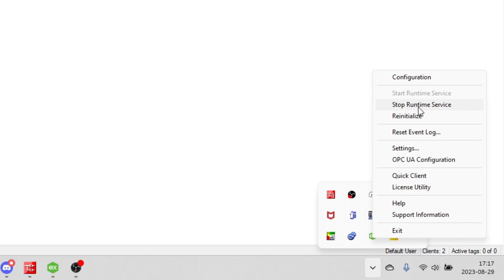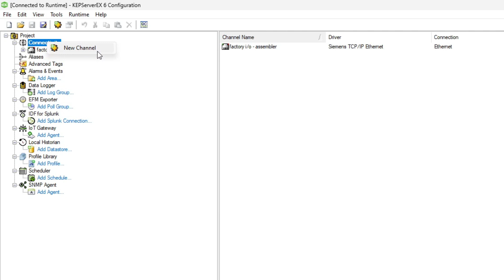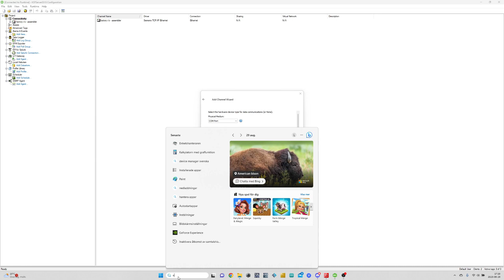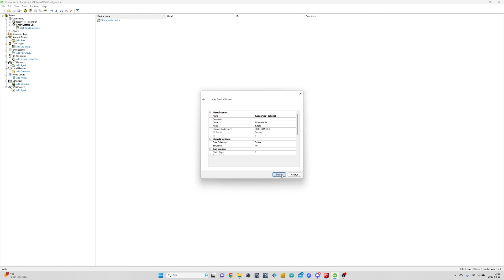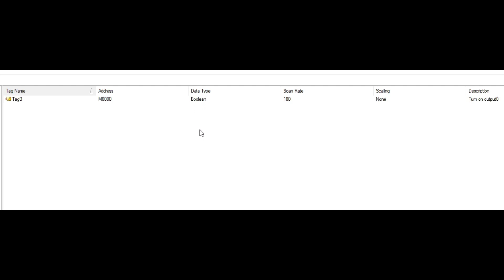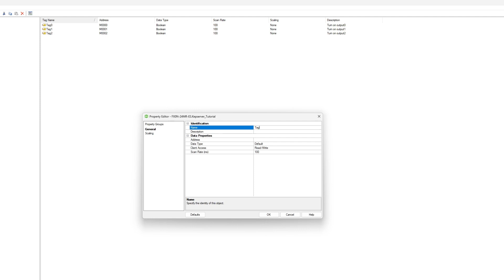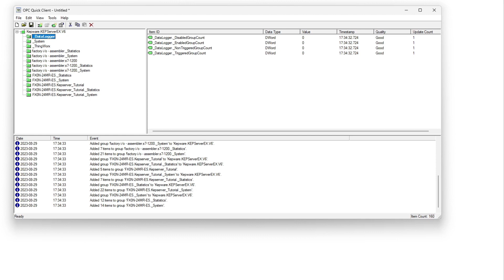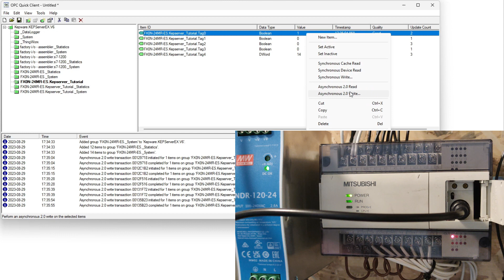How to connect mitsubishi PLC to Kepware OPC UA server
Whatsup everyone. In this video we will go through how to set up an OPC UA server through Kepwar and connecting it to mitsubishi PLC. Enjoy the video!

-- LINKS --

► Mitsubishi programming cable

-- Time Stamps --

0:00 - Intro

0:12 - Explaining program

0:44 - Restarting Kepware runtime

1:40 - Setting up OPC channel

2:54 - Adding device to OPC server

3:28 - Connecting tags from PLC

6:05 - Testing OPC via quick client

7:55 - Outro